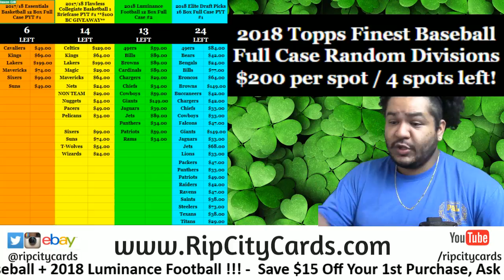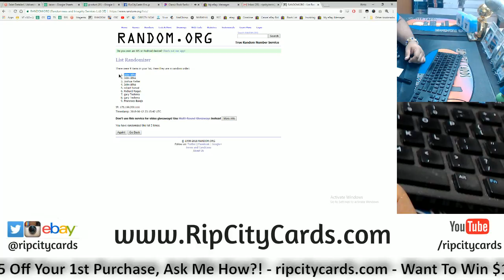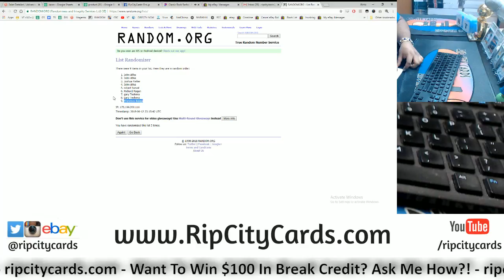6 12 18 $100 RCC Daily Giveaway